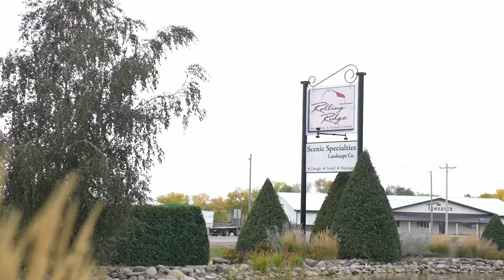Megan and Brennan | Official Wedding Trailer | Central Minnesota Videography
Oh my word!! Megan and Brennan's wedding was an absolute dream! The two tied the knot on a rainy day in St. Joe, MN at Rolling Ridge Wedding and Event Center. Thankfully, the rain held off while we grabbed all the portraits and other necessary photos and video!

An Anleo Photography production.

☆ V E N D O R S

Videographer: Anleo Photography
Photographer: ALee Photography
DJ: NTE DJ Group
Venue: Rolling Ridge Wedding and Event Center

Are you looking for wedding videography or photography? We’d love to help!

Inquire today!

For a special deal, mention  ☆ M E G A N   &   B R E N N A N ☆  when inquiring!

Sony A7iv
Sony A7rii
Sony A7iii
Sony A6000
GMaster 24-70mm f2.8
Godox VS1
Godox AD100Pro
Godox X2T
Zhiyun Crane 2
Tascam DR-10L White
Tascam DR-10L Black
SanDisk Extreme Pro Memory Cards

Mary and Andrew are a husband and wife duo who loves capturing your love! We are a documentary-style team; we love documenting your day as it unfolds while capturing your raw emotion and love! We love movement in our videos, so get ready to have an awesome time!

Anleo Photography is based in Central Minnesota, but we love traveling! We’d love to capture your wedding in photo, film, or both!